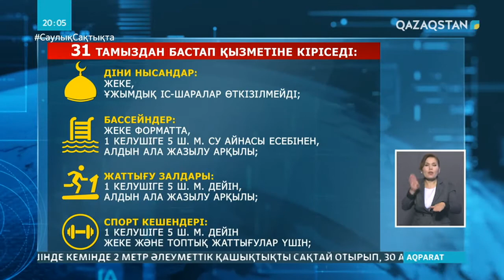Ведомствоаралық комиссия карантинді жеңілдетудің екінші кезеңін мақұлдады